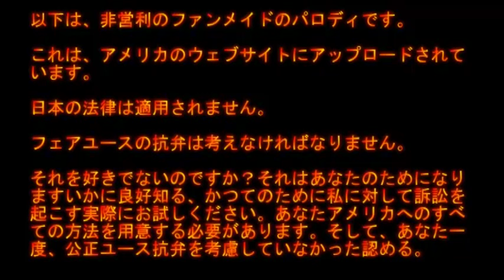This is basically Kamen Rider Ex Aid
Because Toei are a bunch of anti-fan assholes, try these backups while they last:

以下は、非営利のファンメイドのパロディです。
これは、アメリカのウェブサイトにアップロードされています。
日本の法律は適用されません。
フェアユースの抗弁は、考えなければなりません。
それを好きでないのですか？それはあなたのためになりますいかに良好知る、かつてのために私に対して訴訟を起こす実際にお試しください。あなたアメリカへのすべての方法を用意する必要があります。そして、あなた一度、公正ユース抗弁を考慮していなかった認める。